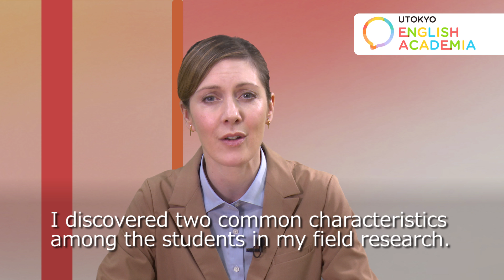UTokyo English Academia 1 Module 1-2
東京大学 大学総合教育研究センターのプロジェクト"Professional and Global Educators’ Community"（PAGE）では、2016年度に、無料のオンライン講座「UTokyo English Academia 1」を開講しました（開講期間：2017年2月10日～2021年2月28日）。その教材として開発された動画コンテンツがこちらです（PV＋全48動画）。

本コースのすべての動画コンテンツは、こちらからご覧いただけます。

シリーズ1作目である本教材は、若手の研究者・大学院生を主な対象として、アカデミックなコミュニケーションが交わされる研究室、学会、授業での基礎知識を学べる内容となっています。 動画はあくまでも開発した教材の一部です。アーカイブサイトでは、動画に加え、キャラクターの会話とクイズを織り交ぜた学習コンテンツをご覧いただけますので、ぜひ合わせてご利用ください。

【コース構成】
Module 1: Introducing Yourself and Your Research (4 video clips)
Module 2: Explaining Progress in Your Research in a Lab Meeting (6 video clips)
Module 3: Discussing Your Research with a Colleague (4 video clips)
Module 4: Making a Presentation at a Poster Session (7 video clips)
Module 5: Giving a Presentation at an International Conference (6 video clips)
Module 6: Socializing at a Conference (6 video clips)
Module 7: Facilitating Group Discussions (6 video clips)
Module 8: Teaching a Class as a Guest Lecturer (6 video clips)
Module 9: Preparing for a Teaching Demonstration (3 video clips)
Module 10: Finale (*There are no video clips for this module.)

東京大学 大学総合教育研究センター 高等教育推進部門
東京大学ファカルティ・ディベロップメント（東大FD）
Professional and Global Educators' Community (PAGE)

いつでも学べるオンライン講座　UTokyo English Academia（※アーカイブ）

In FY2016, Professional and Global Educators’ Community (PAGE), one of the projects of the Center for Research and Development of Higher Education, the University of Tokyo, launched a free online course “UTokyo English Academia 1” (period: February 10th, 2017–February 28th, 2021). We developed a series of video clips to be used as teaching materials in the course (PV+48 video clips).

Click here for the whole series of video clips.

This course was mainly intended for young researchers and graduate students to help them learn basic knowledge necessary for academic communication in laboratories, academic conferences, and classes. These video clips are only a part of the course. The whole learning contents which include dramas and quizzes are available on the archive. We hope these materials serve to enhance your learning.

UTokyo Faculty Development (UTokyo FD)
Division for Quality Enhancement of Higher Education
Center for Research and Development of Higher Education
The University of Tokyo